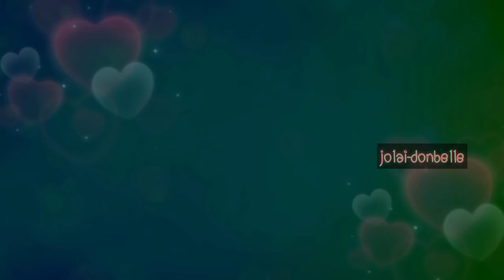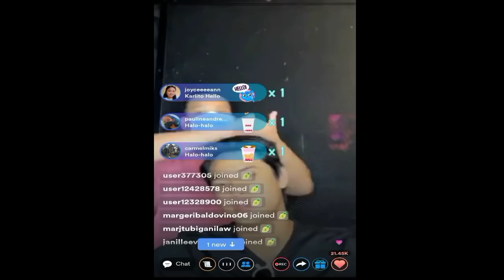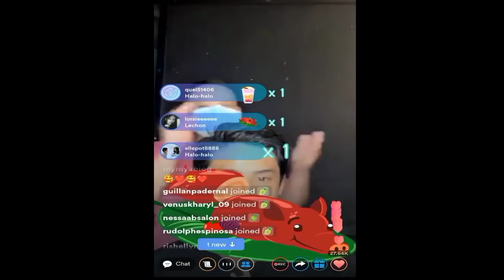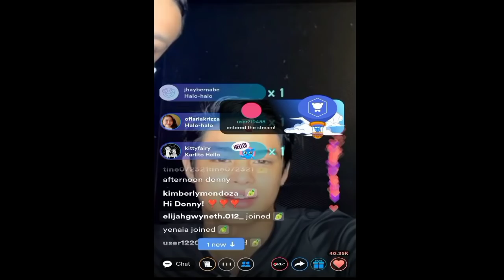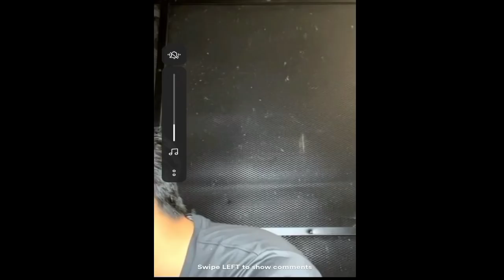SURPRISE LIVE NI DONNY HINANAP SI BELLE SA LIVE! BELLE DALI DALI NAGPUNTA KAY DONNY😍kilig😱😱